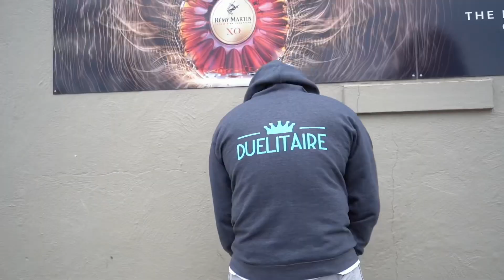Flint Heem x Tez Money x Byrie Irving “Free Rio”